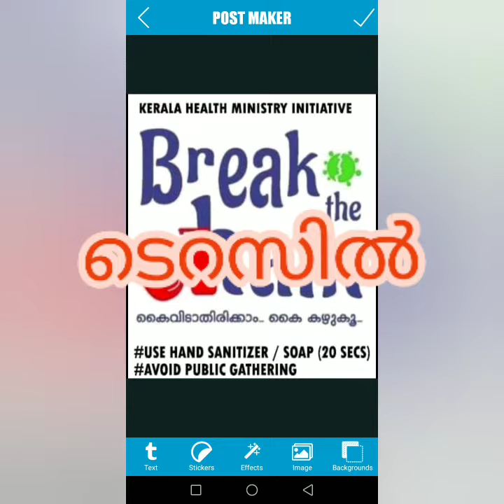ടെറസിലെ മത്സ്യകൃഷി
ഈ ലിങ്ക് ഓപ്പൺ ചെയ്ത് കാണുക